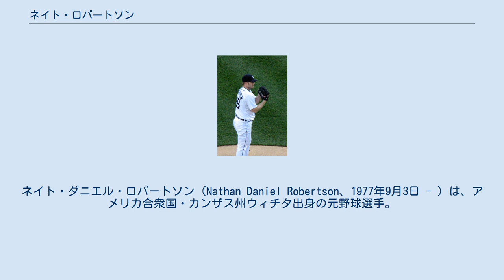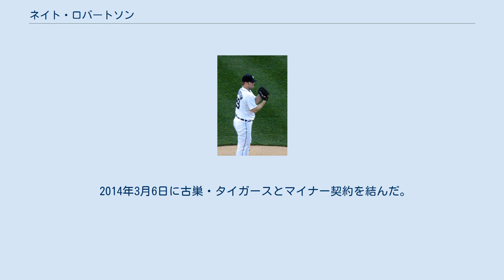ネイト・ロバートソン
ネイト・ダニエル・ロバートソン（Nathan Daniel Robertson、1977年9月3日 - ）は、アメリカ合衆国・カンザス州ウィチタ出身の元野球選手。
投手、左投右打。
 1995年にシカゴ・ホワイトソックスからドラフト35巡目で指名されるが、契約せずにウィチタ州立大学へ進学した。
1998年にホワイトソックスからドラフト15巡目で指名されたが、契約に至らなかった。
1999年のドラフトでフロリダ・マーリンズから5巡目で指名され入団した。
2002年9月7日にメジャーデビューした。
 2003年1月11日にトレードでデトロイト・タイガースへ移籍した。
2004年には低めへのコントロールを安定させ。
チーム最多の12勝を挙げ、新人王の投票で8位にランクインした。
 2005年、防御率4.48は前年より改善され、これはリーグ平均（4.64）以下だったが、7勝16敗と負け越した。
2006年は防御率3.84と更に改善させ、13勝13敗の成績だった。
2007年は9勝13敗と負け越しで、特に6月5日のレンジャーズ戦では6人の打者からアウトを奪えずに降板している。
6月7日に腕を痛め15日間故障者リスト入りした。
 2008年1月16日に3年総額2,115万ドルで契約を延長した。
契約1年目の2008年はスライダーの制球に苦しみ、2004年にメジャー定着して以降で最悪のシーズンとなった。
8月20日の登板終了時点で防御率6.10はメジャーワースト2位、被安打率.318と被長打率.533はメジャーワーストを記録した。
球団はロバートソンを先発ではなくリリーフとして起用することとした。
自責点はリーグワーストの119点を記録した。
 2009年6月27日に左肘を故障し、8月28日に復帰した。
 2010年3月30日に金銭トレードで古巣のマーリンズへ移籍した。
7月21日にDFAとなり、7月27日に放出された。
8月2日にセントルイス・カージナルスとマイナー契約を結んだ。
AAA級メンフィス・レッドバーズで6試合に登板し、2勝1敗、防御率9.45だった。
8月23日にFAとなり、8月24日にフィラデルフィア・フィリーズとマイナー契約を結んだ。
9月6日にメジャー昇格したが、9月9日にDFAとなり、9月15日にFAとなった。
 2011年1月20日にシアトル・マリナーズとマイナー契約を結んだ。
AAA級タコマ・レイニアーズで18試合に登板し、6勝7敗、防御率7.14だった。
11月2日にFAとなった。
 2012年2月18日にシカゴ・カブスとマイナー契約を結んだ。
AAA級アイオワ・カブスで14試合に登板し、0勝2敗、防御率8.10だった。
5月29日に放出された。
カブス退団後は独立リーグ・アメリカン・アソシエーションのウィチタ・ウィングナッツに入団。
3試合に登板し、防御率0.00だった。
7月14日にトロント・ブルージェイズとマイナー契約を結んだ。
AAA級ラスベガス・フィフティワンズで9試合に登板し、0勝1敗、防御率8.00だった。
11月3日にFAとなった。
 2013年1月26日にテキサス・レンジャーズとマイナー契約を結んだ。
AAA級ラウンドロック・エクスプレスで45試合に登板し、4勝4敗、防御率3.04だった。
11月5日にFAとなった。
 2014年3月6日に古巣・タイガースとマイナー契約を結んだ。